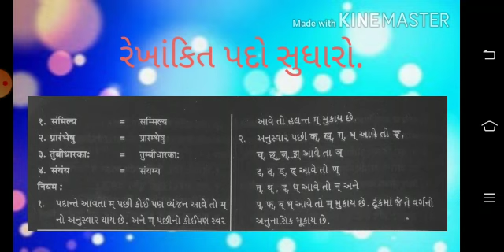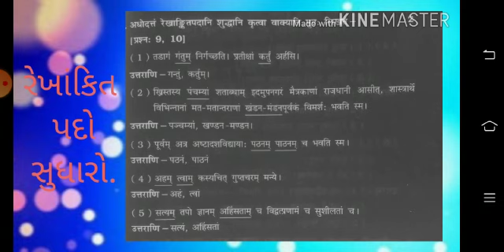Std. 9th | Sanskrit | વ્યાકરણ | By Ripal Ben